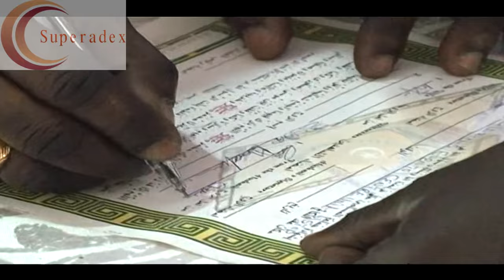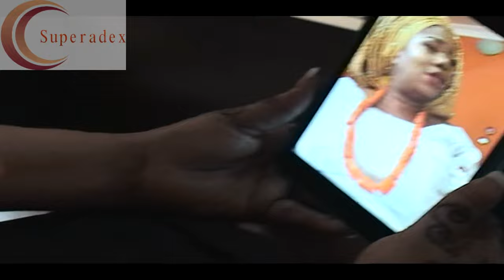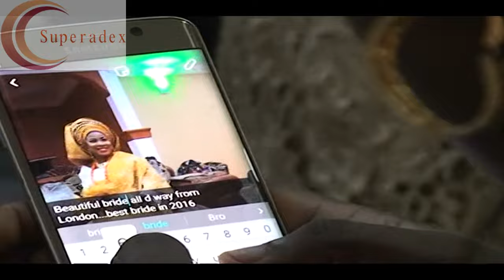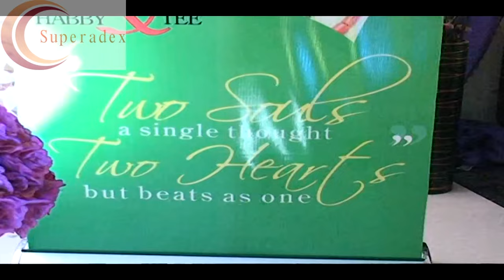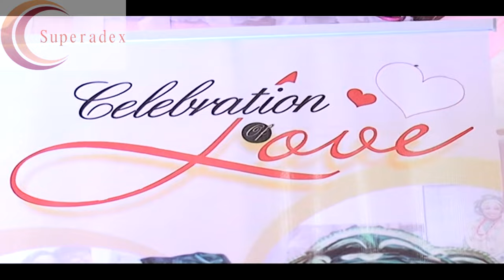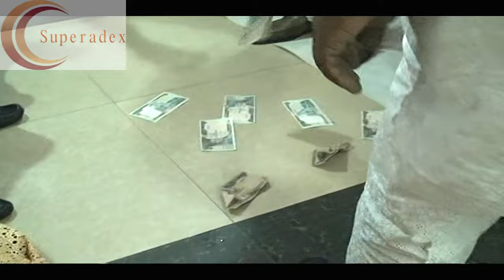HABIBAT & TAOFEEQ WEDDING CERERMONY PART1.